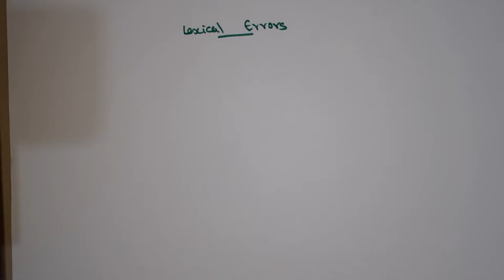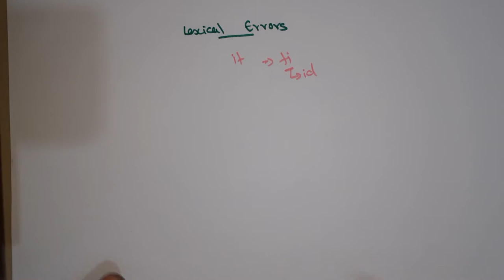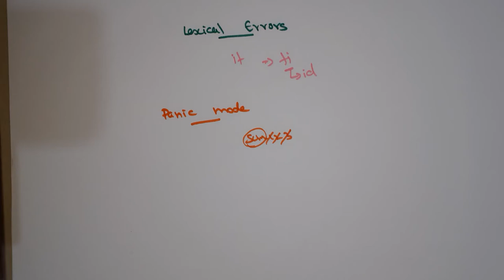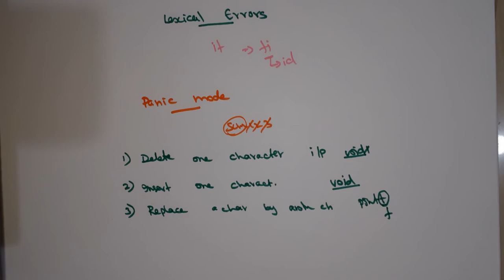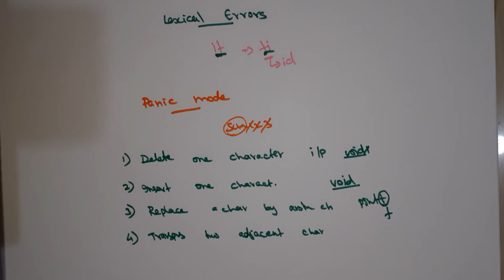Lexical Error in compiler design in tamil